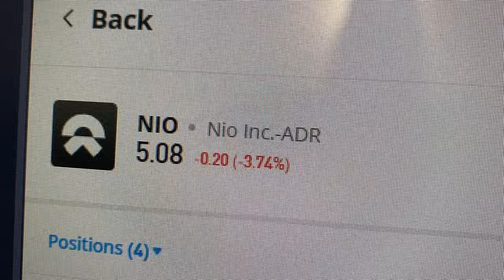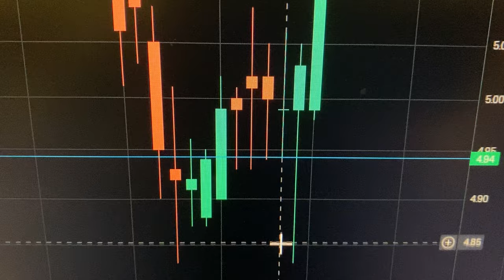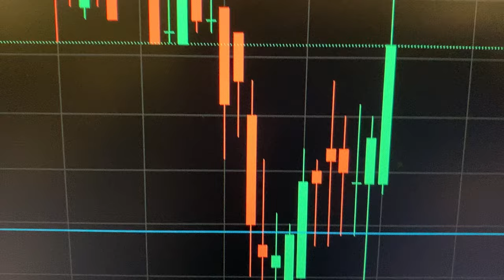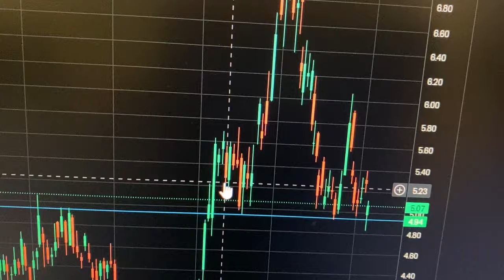Nio Stock Price; I Called it RIGHT Again!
In this video, I talk about the Nio Stock Price; and how I Called it RIGHT Again! I just go over some information about the Nio stock and I refer to the proof that I called it right about Nio stock in my previous videos. You can check what I said in my older videos about Nio stock, i.e. what I thought was going to happen to the Nio stock price this week and moreover possibly as a result of the U.S. 2024 Election where Trump has today 06 November 2024, won.

$nio $tsla $li $zk $xpev $byd $btc